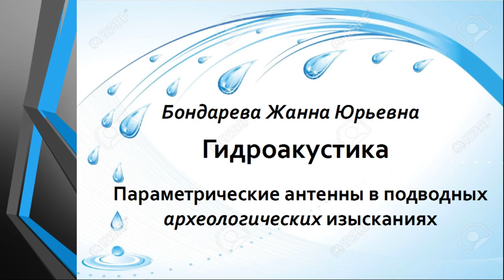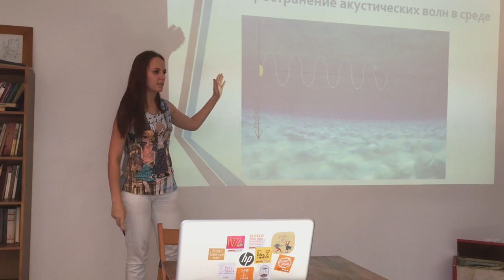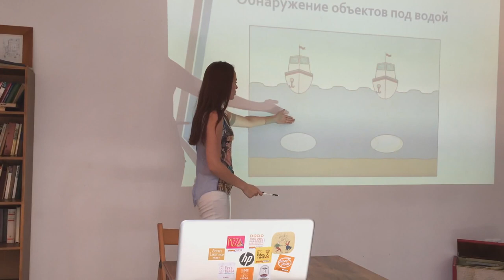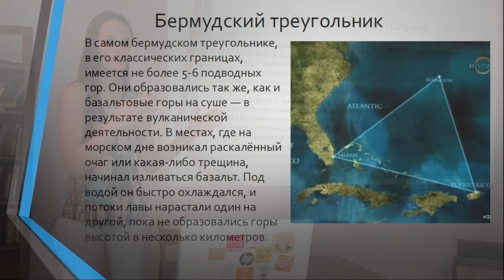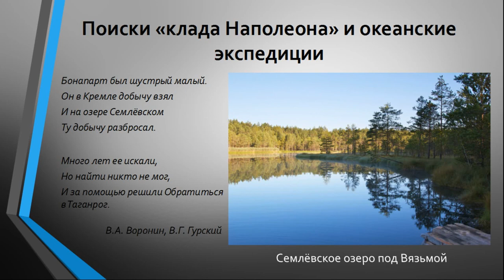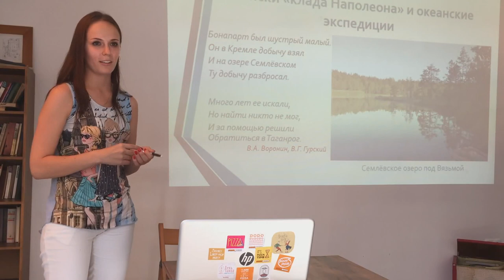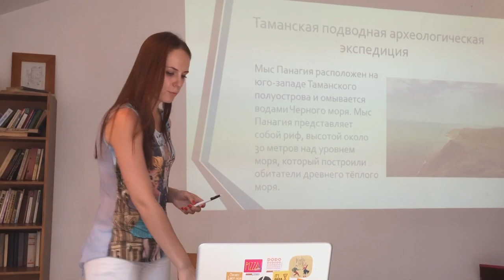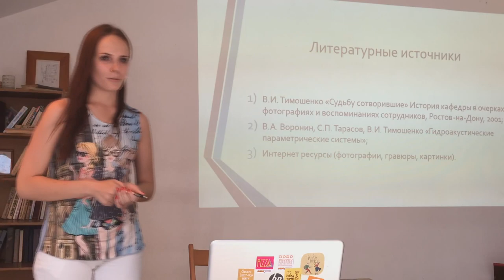Жанна Бондарева - Гидроакустика и археология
Мировой океан с его минеральными, биологическими, энергетическими и другими ресурсами интенсивно изучается. За последние десятилетия наши представления о динамике вод океана, его роли в формировании климата Земли и строении океанского дна существенно изменились. Какую роль сыграла в этом гидроакустика, узнаем из лекции аспиранта Института нанотехнологии, электроники и приборостроения ЮФУ Жанны Бондаревой. Группа в Вконтакте